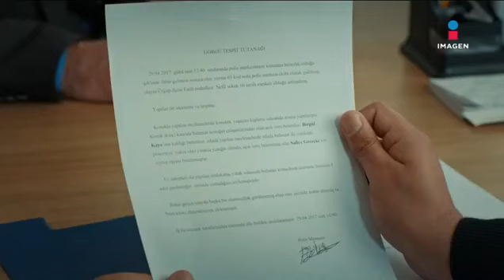Amor Y Odio Capitulo 86